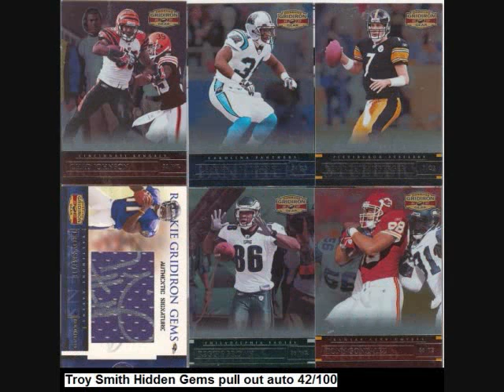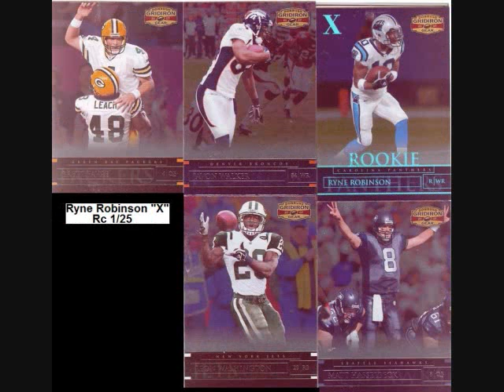2007 Donruss Gridiron Gear Football Hobby Box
Hobby Box
There are 18 Packs in a box
There are 3 hits in a box, believed to be 2 gu's and 1 auto
There are 5 Cards per pack